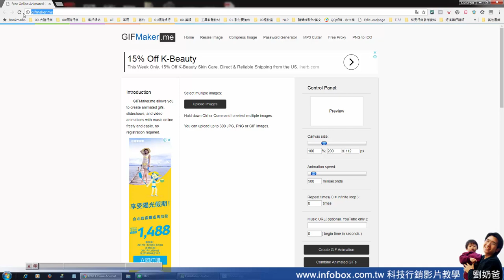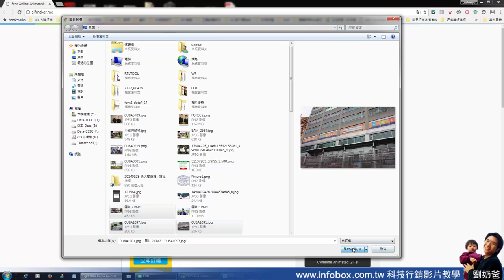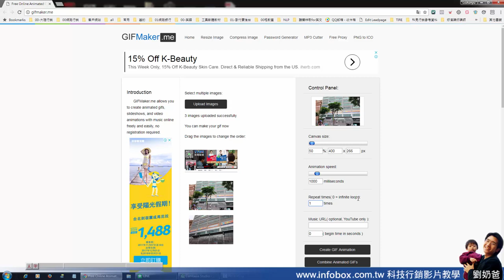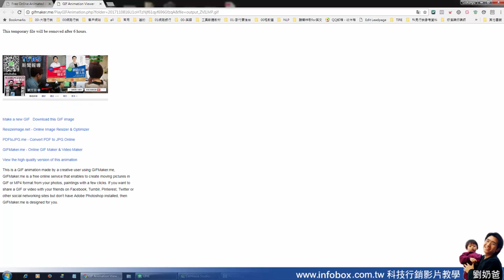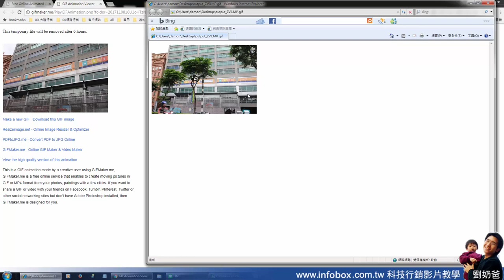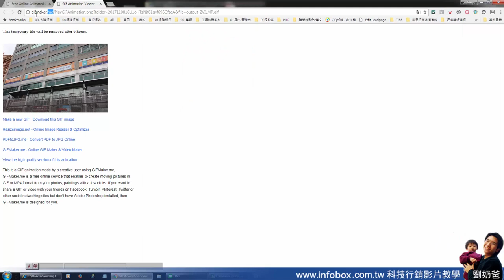三分鐘完成gif動畫的製作